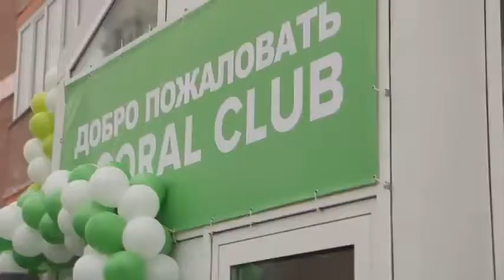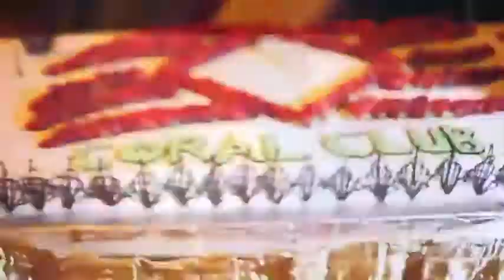Что такое Коралловый Клуб?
Коралловый Клуб - места где мечты превращаются в реальность. Все зависит только от себя самого!